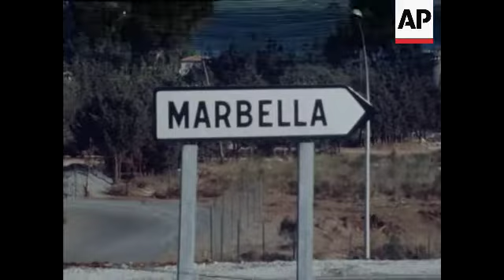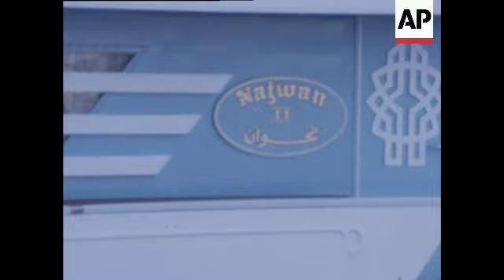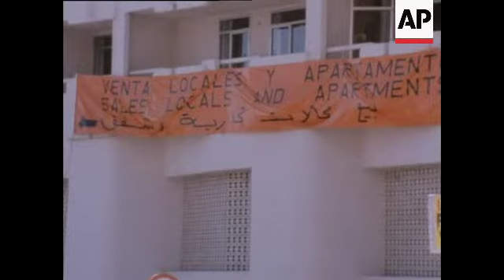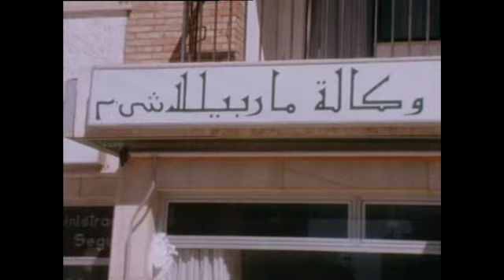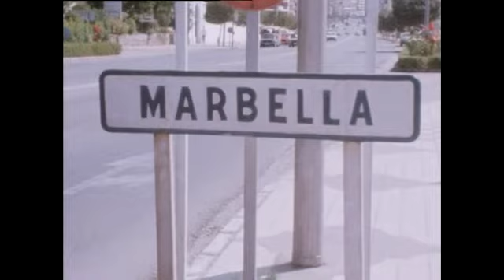SP 111505 FAHD TOUR - IN SPAIN #1 TO 3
(1 Jan 1980) STORY
Footage from Marbella on the Costa del Sol showing the Abdul Aziz Al Saud Mosque, yachts moored in Puerto Banus marina, beach scenes and Crown Prince Fahd bin Abdul Aziz Al Saud of the Saudi royal family at a residence in the city.